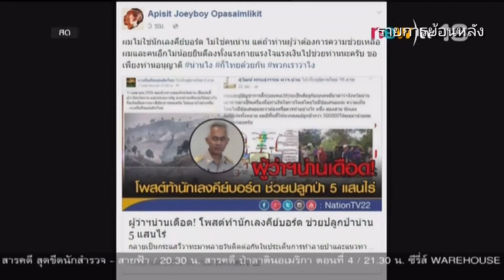โจอี้ บอย ....สุดยอด ....จะปลูกป่า 5 แสนไร่ที่น่าน